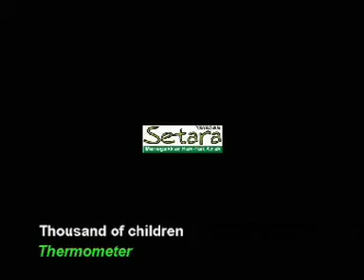Thermometer - Thousand of Children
Song against CSEC
Lagu anti ESKA

THOUSAND OF CHILDREN

Lirik  : Odish/Hening
Arr. : Wak Yok

Thousands of innocent children in the world
They've been grabbed from their comfort home
Taking by the cruel giant's hands
Showered by the glamour of city in the parade

Should we just watch without taking action?
Let's walking hand in hand to fight mafia!               (2X)